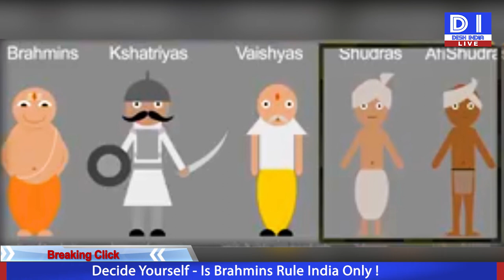Decide Yourself - Is Brahmins Rule India Only